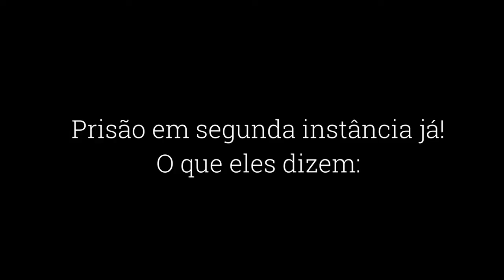Prisão em 2a instância - GloboNews Política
O Parlamento exercer suas atribuições constitucionais não representa qq afronta a outro Poder. Precisamos modificar a CF o qto antes p garantir a prisão após condenação em 2a instância, muito + razoável do q prender após décadas d processo ou nunca prender, dada a prescrição.